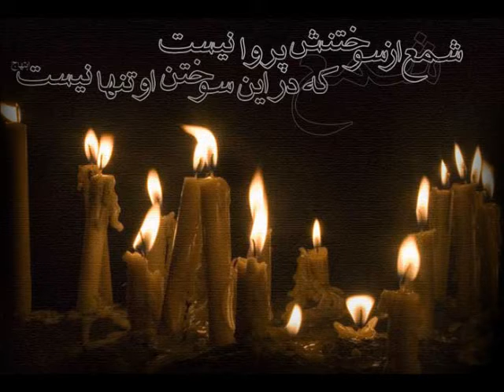akbar bachie watan